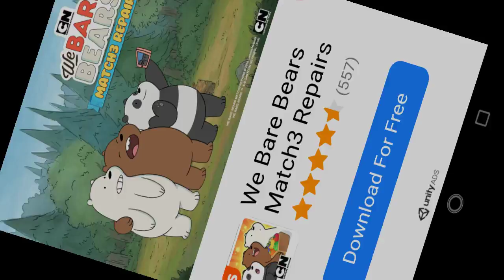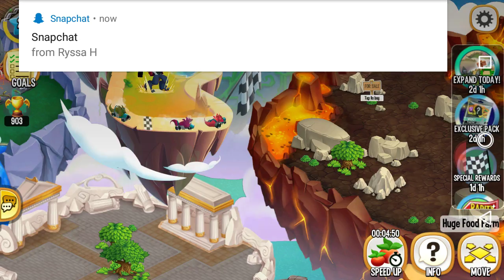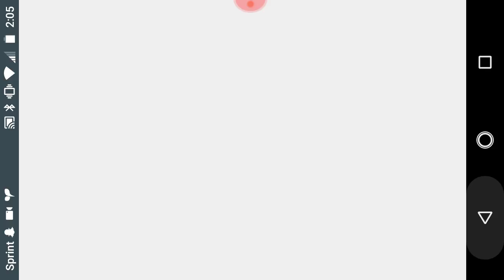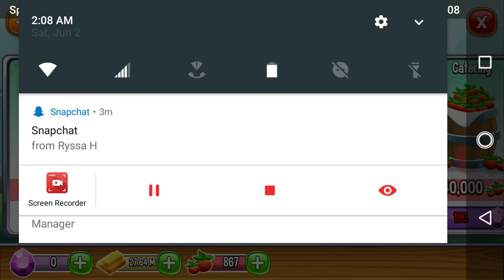New dragon city